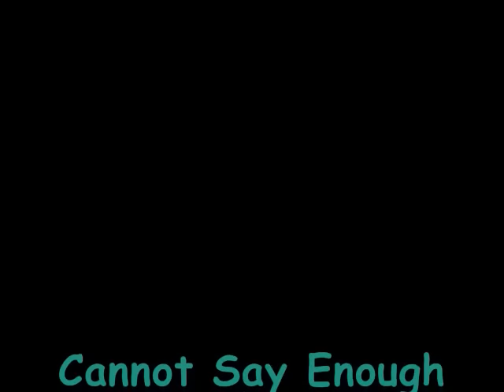Marisa - Angels Wings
Audio Swap: Song from the cd East of Everything. Digital photos of Oregon's beautiful scenery taken by Lisa Barnes.